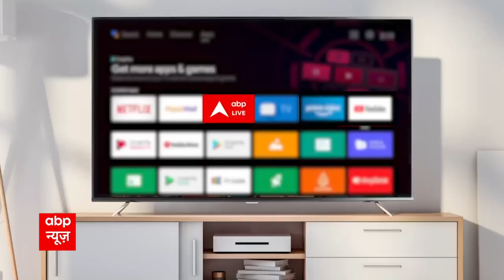PM के SCO Meeting में जाने से पहले बड़ी खबर, भारत और चीन के सैनिक LAC पर हटेंगे पीछे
News: PM के SCO Meeting में जाने से पहले बड़ी खबर, भारत और चीन के सैनिक LAC पर हटेंगे पीछे